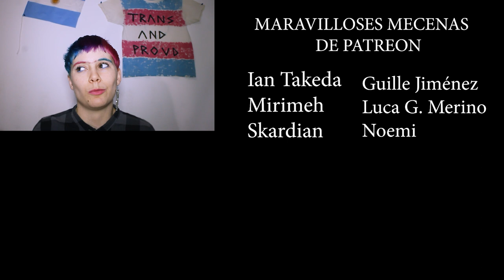La guerra de Dios, Pakminyó y El Pacto - TRIPLE PRESENTACIÓN DE CERBERO Celsius 232 2019